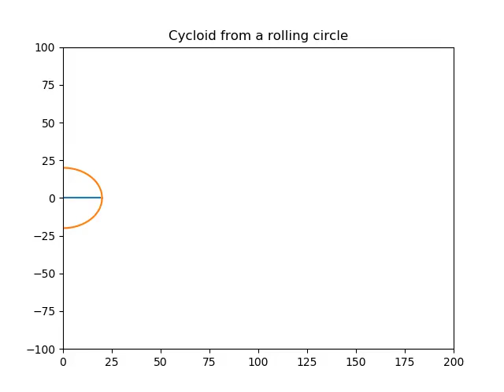Cycloid emerging from a rolling circle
The animation is done with `matplotlib` with python